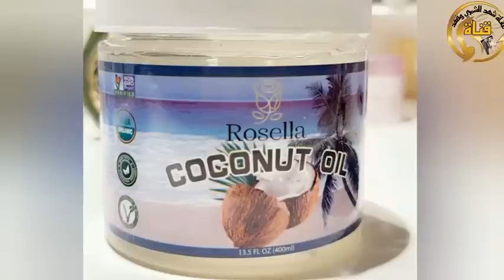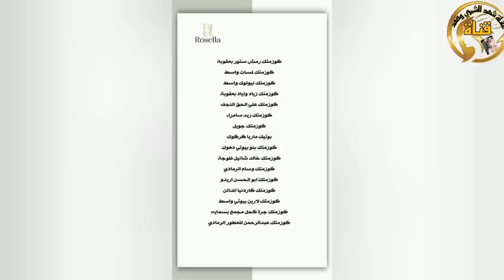اليوم المساعدة جايها الطرب ☺️سر لمعان شعري/شهد الشمري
الشاعره شهد الشمري

جوز الهند للشعر